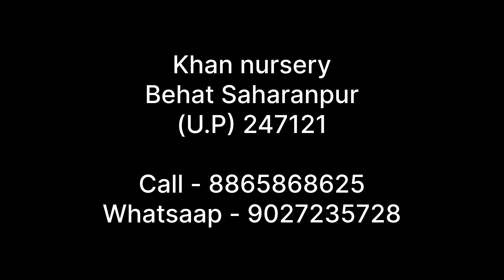Jack fruit I कटहल पौधा I nursery I mango I#plants I#reels I#fruit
Khan nursery
Behat Saharanpur

All fruit plant available